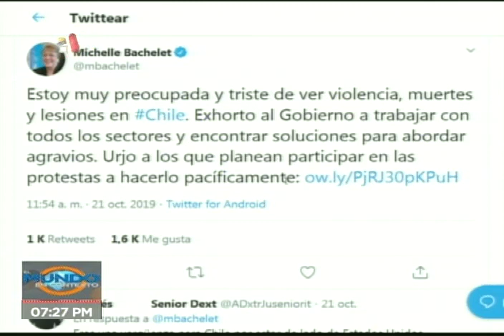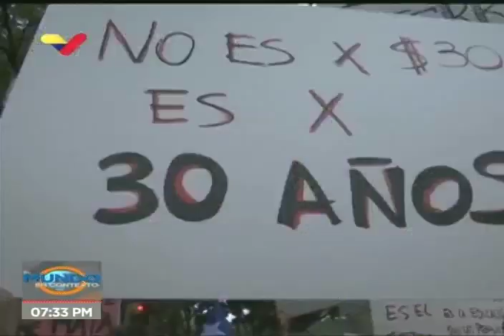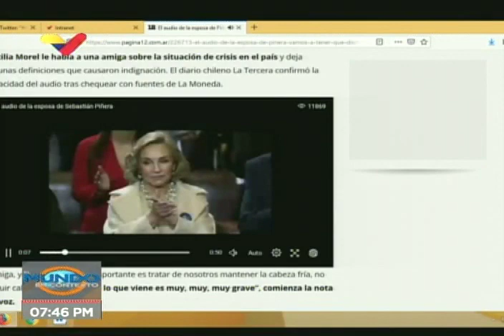Pablo Sepúlveda, nieto de Salvador Allende, entrevistado en VTV sobre situación en Chile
El coordinador de la Red de Intelectuales y Artistas en Defensa de la Humanidad, Pablo Sepúlveda Allende, es entrevistado este 22 de octubre de 2019 en el programa Mundo en Contexto de VTV en torno a las protestas y la conmoción social en Chile.